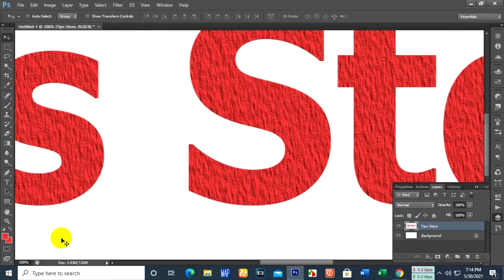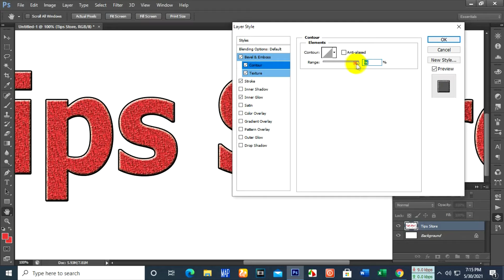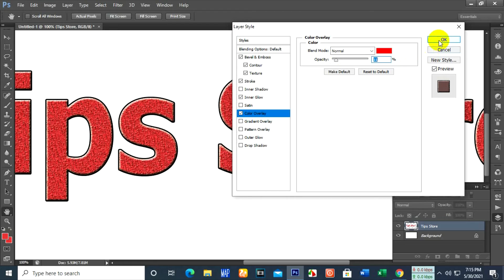Font Style in Photoshop Ps || Photoshop Tutorial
Welcome to "Tips Store" channel. Here you can find a lot of tips and tricks about e-Gp, e-tendering, All Office Program, technology educational, computer, laptop and android mobile, Adobe Photoshop, Adobe Illstrator. We are offering you to learn something new about e-Gp, e-tendering, Online Vat, TIN, technology educational, computer, laptop and android.